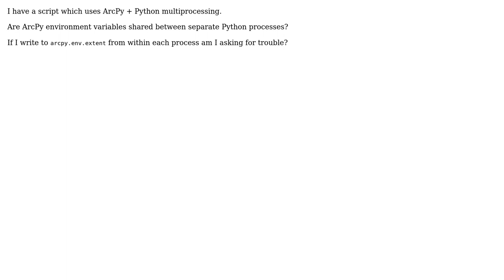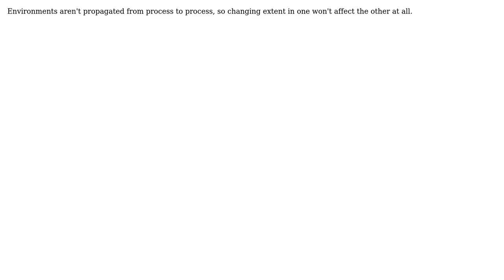GIS: Setting ArcPy environment variables with Python multiprocessing?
With thanks & praise to God, and with thanks to the many people who have made this project possible! | Content (except music & images) licensed under CC BY-SA | Music | Images & others | With thanks to user PolyGeo user Jason Scheirer user bcollins and the Stack Exchange Network Trademarks are property of their respective owners. You are responsible for your own actions.